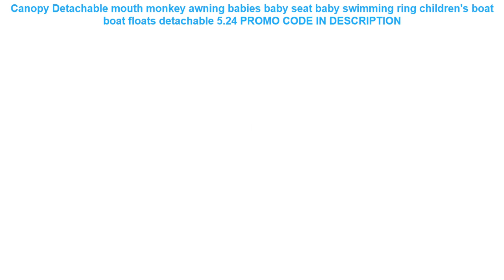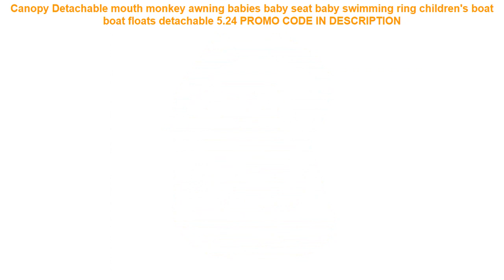Recenzja Canopy Detachable mouth monkey awning babies baby seat baby swimming ring children's boa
Canopy Detachable mouth monkey awning babies baby seat baby swimming ring children's boat boat floats detachable 5.24